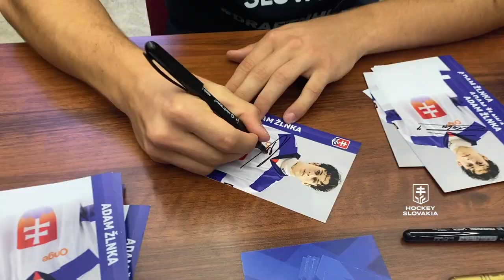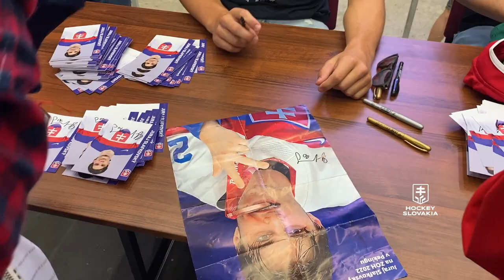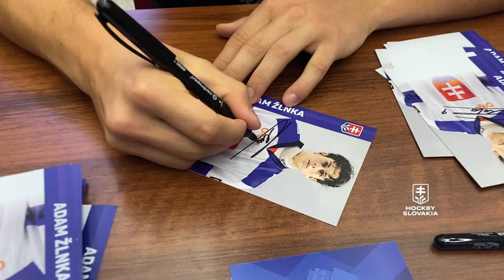Autogramiáda so slovenskými draftovými talentmi v Poprade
Popradský zimný štadión sa v utorok stal dejiskom autogramiáda šiestich mladých slovenských hokejistov, ktorých si v nedávnom drafte vybrali kluby NHL. Všetci chlapci - Juraj Slafkovský, Šimon Nemec, Filip Mešár, Adam Sýkora, Servác Petrovský aj Adam Žlnka - najskôr absolvovali tlačovú konferenciu s prezidentom SZĽH Miroslavom Šatanom. Následne rozdali fotografie a podpisy tisícom fanúšikov, ktorí prišli do Popradu.

SZĽH ďakuje všetkým fanúšikom, ktorí prišli!